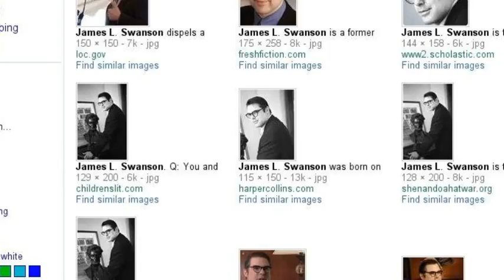James L. Swanson Prezi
A Google Search Story biography on author James L. Swanson